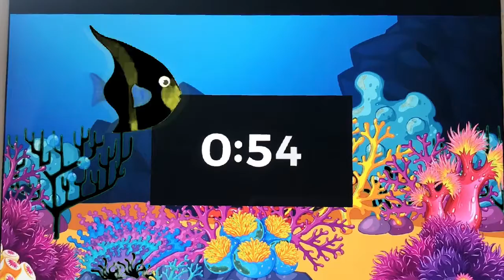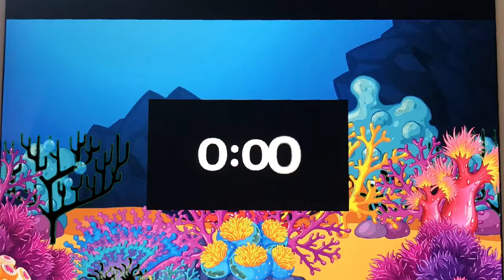Morning Announcements - Wednesday, August 9, 2022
Happy 3rd Day of School! Today Mr. Miller and Miss Louie are bringing us the news - Pledge of Allegiance, Lifegoal Pledge, lunch menu, birthdays and Miller Motto. We will be hiring new 4th and 5th grade Newscast members soon.